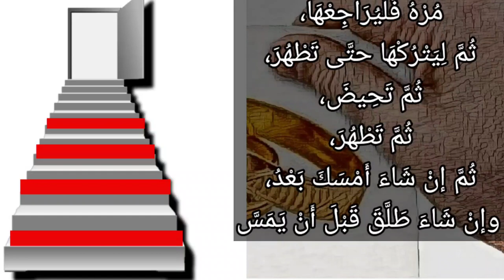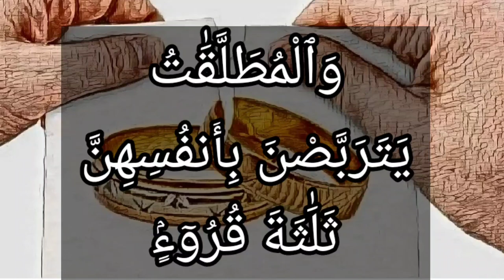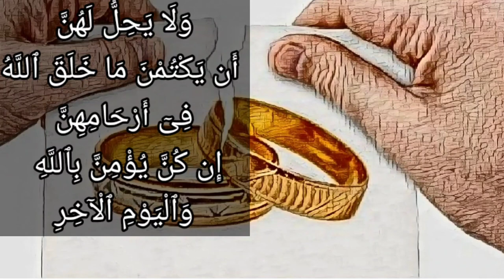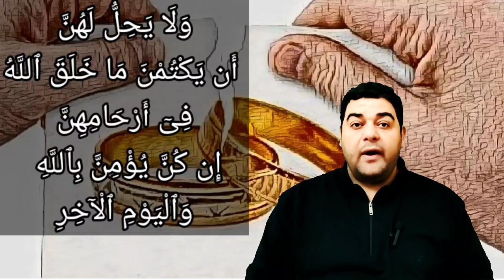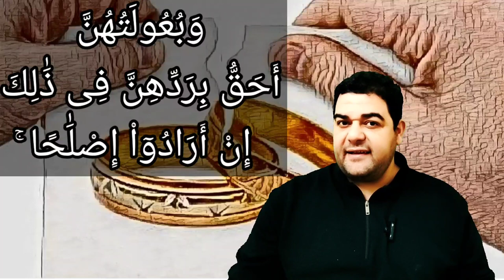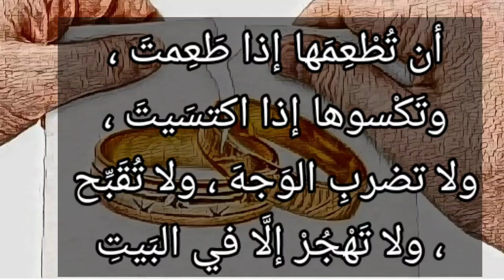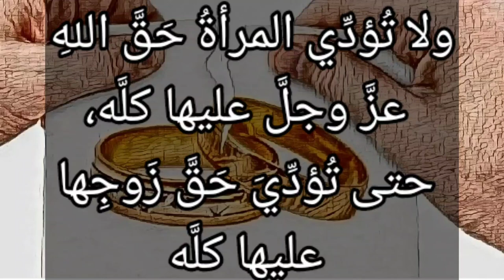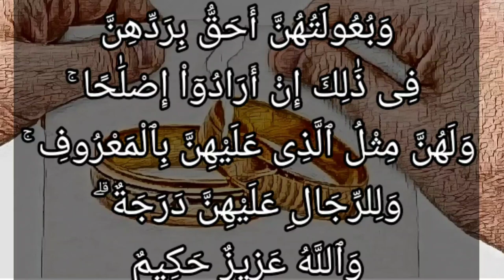تفسير سورة البقرة ٢٢٨: والمطلقات يتربصن بأنفسهن ثلاثة قروء ۚ ولا يحل لهن أن يكتمن ما خلق الله...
وَٱلْمُطَلَّقَٰتُ يَتَرَبَّصْنَ بِأَنفُسِهِنَّ ثَلَٰثَةَ قُرُوٓءٍۢ ۚ وَلَا يَحِلُّ لَهُنَّ أَن يَكْتُمْنَ مَا خَلَقَ ٱللَّهُ فِىٓ أَرْحَامِهِنَّ إِن كُنَّ يُؤْمِنَّ بِٱللَّهِ وَٱلْيَوْمِ ٱلْءَاخِرِ ۚ وَبُعُولَتُهُنَّ أَحَقُّ بِرَدِّهِنَّ فِى ذَٰلِكَ إِنْ أَرَادُوٓاْ إِصْلَٰحًا ۚ وَلَهُنَّ مِثْلُ ٱلَّذِى عَلَيْهِنَّ بِٱلْمَعْرُوفِ ۚ وَلِلرِّجَالِ عَلَيْهِنَّ دَرَجَةٌ ۗ وَٱللَّهُ عَزِيزٌ حَكِيمٌ

التفسير الميسر : والمطلقات ذوات الحيض، يجب أن ينتظرن دون نكاح بعد الطلاق مدة ثلاثة أطهار أو ثلاث حيضات على سبيل العدة؛ ليتأكدن من فراغ الرحم من الحمل. ولا يجوز لهن تزوج رجل آخر في أثناء هذه العدة حتى تنتهي. ولا يحل لهن أن يخفين ما خلق الله في أرحامهن من الحمل أو الحيض، إن كانت المطلقات مؤمنات حقًا بالله واليوم الآخر. وأزواج المطلقات أحق بمراجعتهن في العدة. وينبغي أن يكون ذلك بقصد الإصلاح والخير، وليس بقصد الإضرار تعذيبًا لهن بتطويل العدة. وللنساء حقوق على الأزواج، مثل التي عليهن، على الوجه المعروف، وللرجال على النساء منزلة زائدة من حسن الصحبة والعشرة بالمعروف والقِوامة على البيت وملك الطلاق. والله عزيز له العزة القاهرة، حكيم يضع كل شيء في موضعه المناسب.